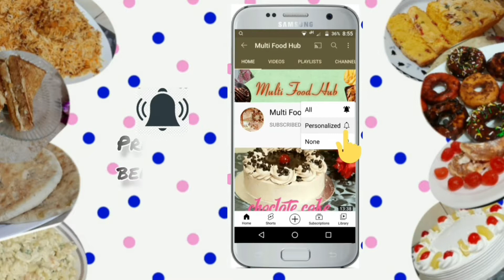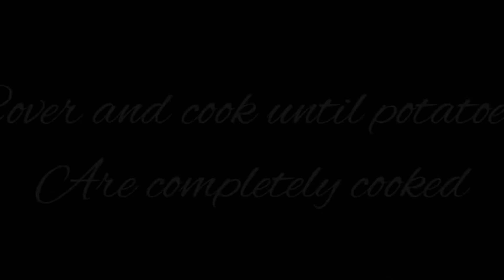Spanish omelette | quick and delicious breakfast recipe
Learn how to make easy and quick breakfast recipe at home.